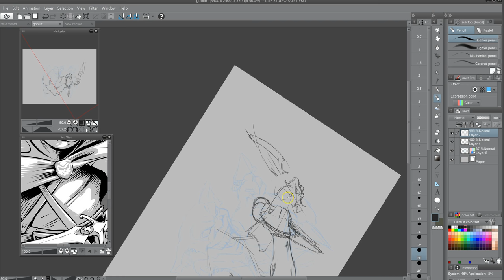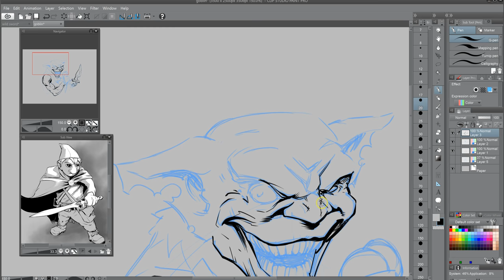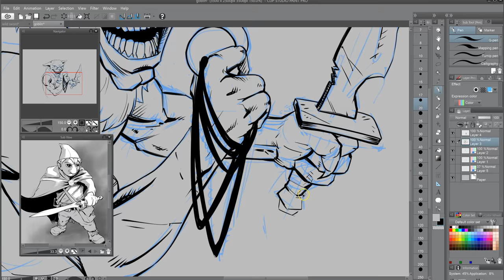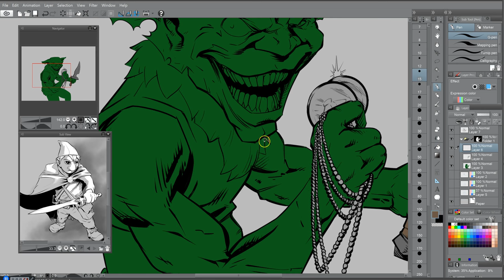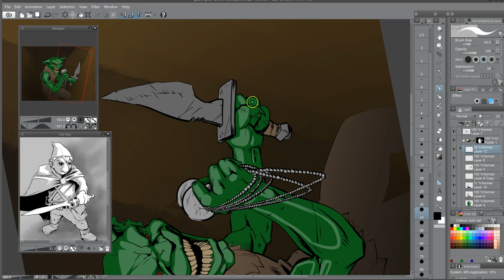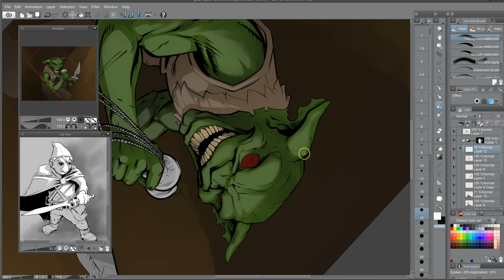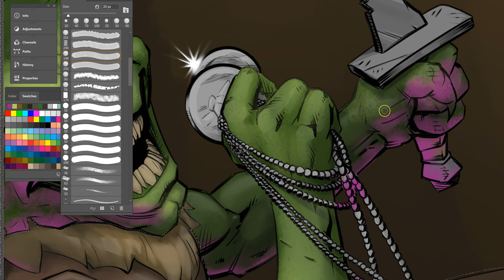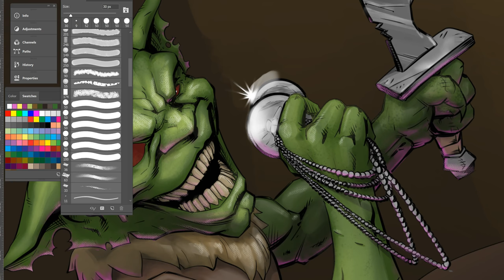Goblin Drawing, Inking and Painting process time lapse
This Goblin drawing took around 4 hours total. I've sped it up quite a bit. I use a combination of Clip Studio Paint and Photoshop. Let me know what you think. Feedback and Questions are always welcome.